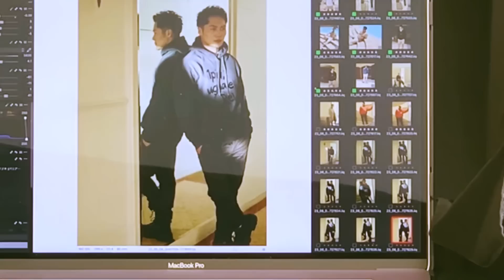飯田将成×1PIU1UGUALE3 RELAX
【1PIU1UGUALE3 RELAX】23SUMMERヴィジュアルを本日より公開！
魅せる大人リッチなリゾートスタイル

詳しくはSHIFFONオンラインストアをチェック👀